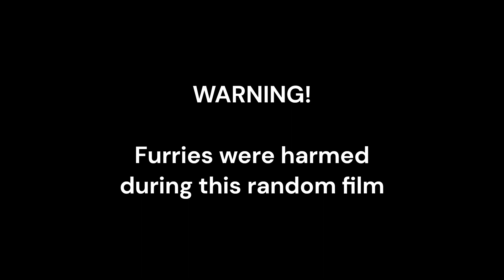The furries broke into my home!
Was bored so I made a attempt to make a short simple and bit of realism film of furries breaking into my house until I got lagged and then witnessed a furry teleported infront of me lol.